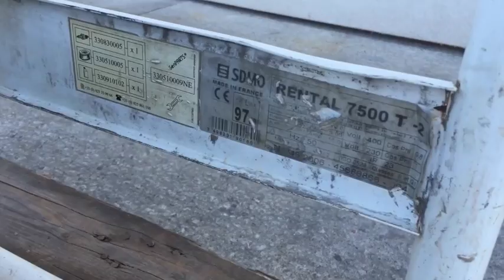Agregat prądotwórczy SDMO HX7500T